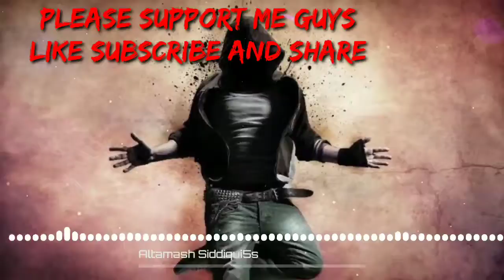Only AWM 40 kill 😱😱😱//Traning Ground Game Play .only 2min:27sec .:::Abhishek Bhai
Only AWM 40 kill 😱😱😱//Traning Ground only 2min:27sec .:::Abhishek Bhai